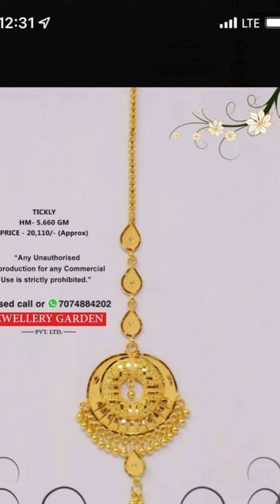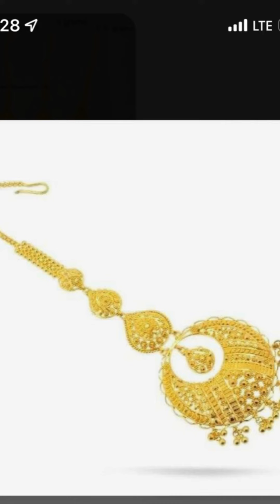gold maang tikka new design latest n unique maang tikka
gold maang tikka
gold Bindiya
latest Bindiya
latest maagtikka
tanishq maan tika
kalyan jewellers maang tikka
pc Chandra jewellers
new maag tikka
bridal maag tikka
kolkata jewellery
Maangtikka